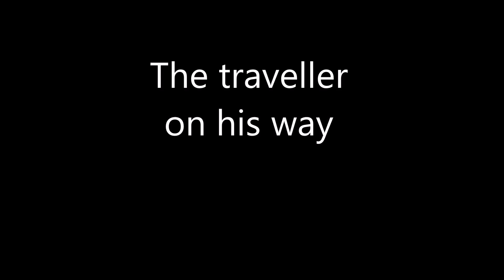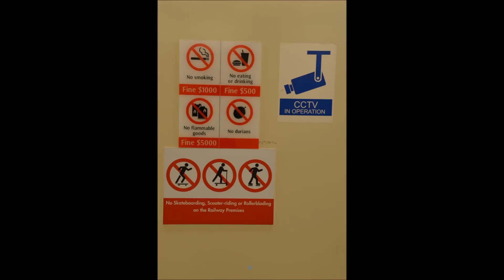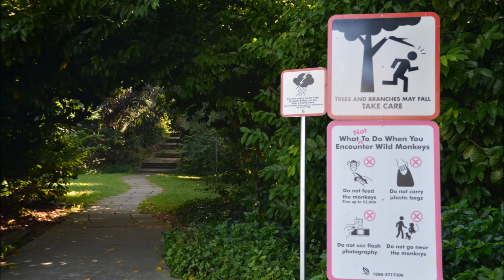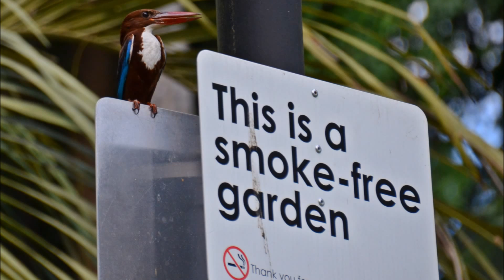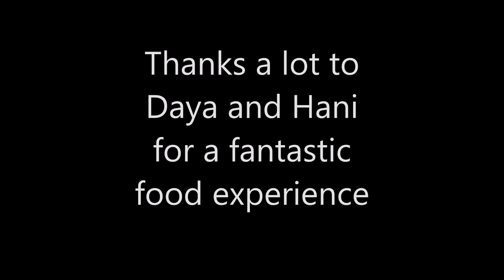Singapore and Malacca Foto Movie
Pictures taken between May 28 and June 07 2015 by Timur Tatlici